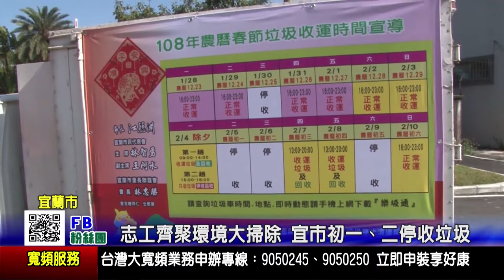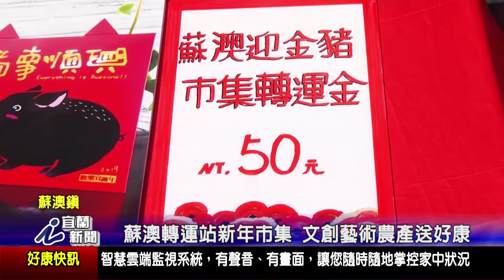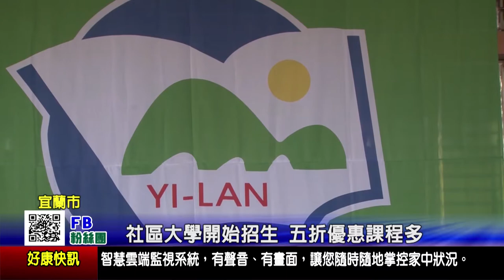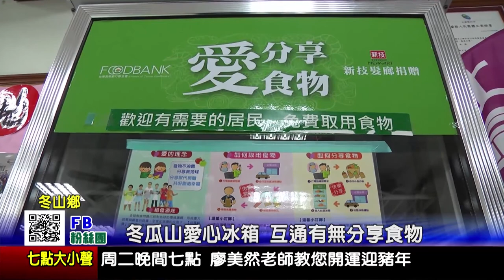1080128 宜蘭新聞 HD播出